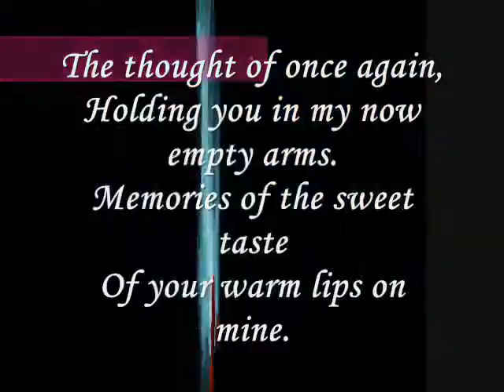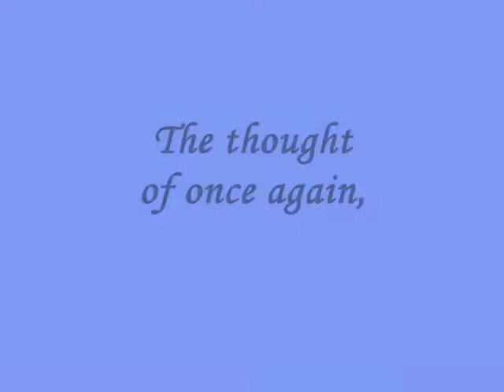The thought of once again - Miftachul Wachyudi (Yudee).Miftachul Wachyudi (Yudee)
do.
do so
Money is an excellent servant, but the host
very bad.